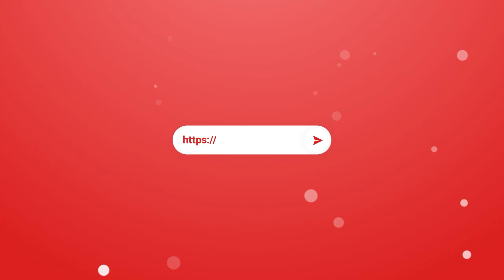Từ vựng Tiếng Anh về các loài Sinh Vật Biển: Sea Animals - Tiếng Anh giao tiếp cho người mới bắt đầu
KẾT NỐI VỚI LANGMASTER QUA ZALO ĐỂ NHẬN THÊM THÔNG TIN

TÌM HIỂU THÊM VỀ CÁC KHÓA HỌC TẠI LANGMASTER:
Nguồn: sưu tầm và tổng hợp